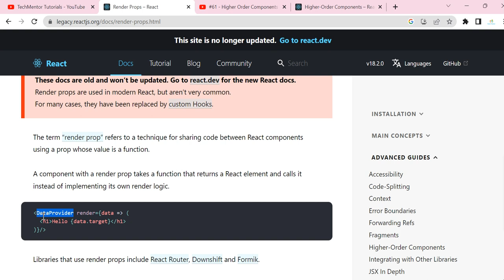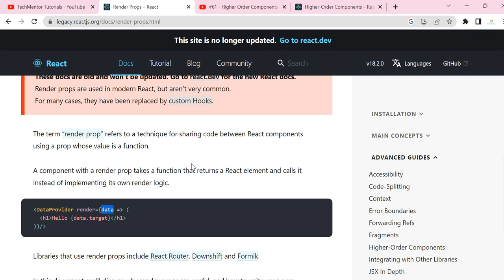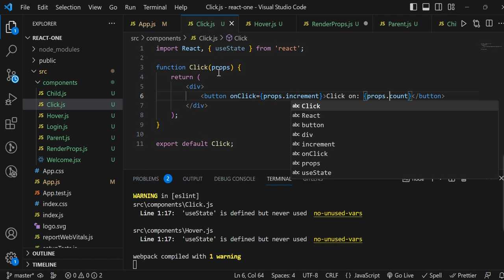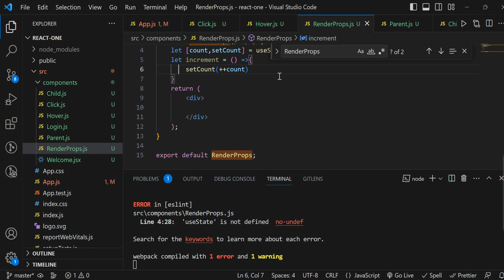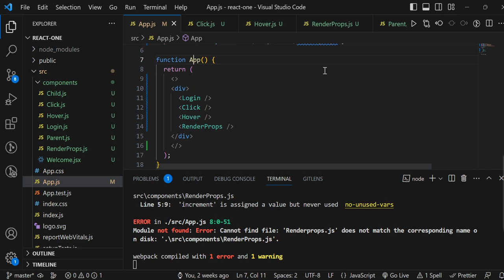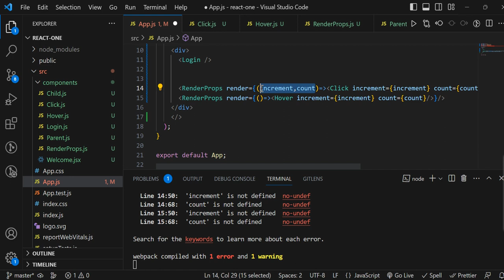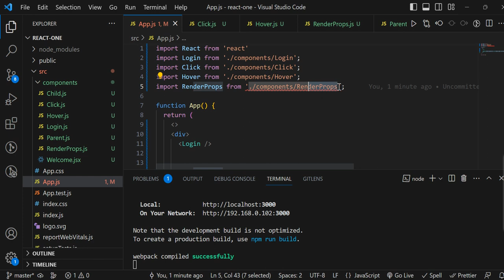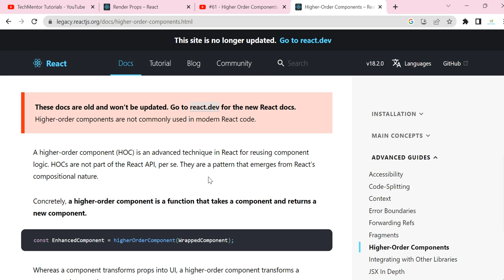Render props in react functional component | React js tutorial in hindi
Render props in react functional component

React js tutorial in hindi